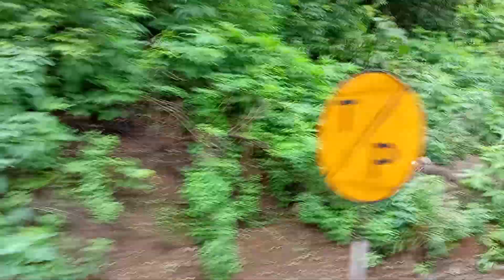July 28, 2022